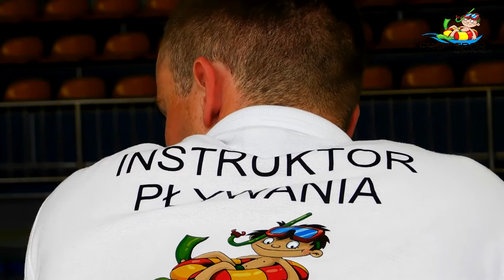Pro-Sport - Szkoła pływania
Pro-Sport - szkoła pływania, nauka pływania dla małych i starszych dzieci i również dla dorosłych, zajęcia w małych grupach.